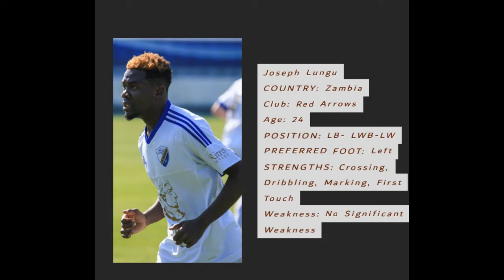Joseph Lungu Balling at Poprad| MNP COMPS